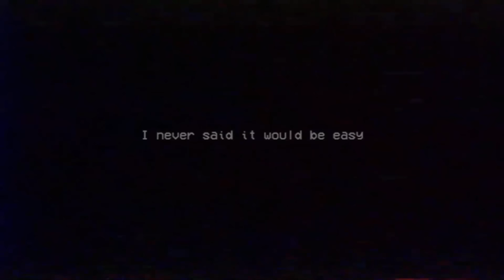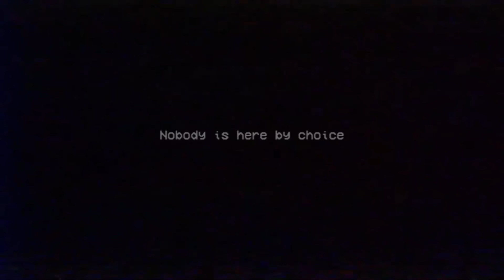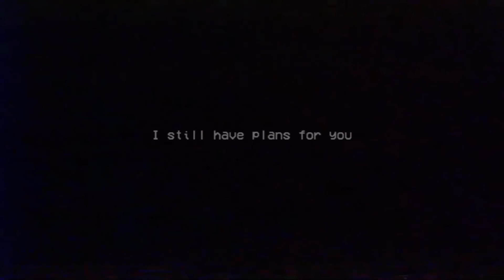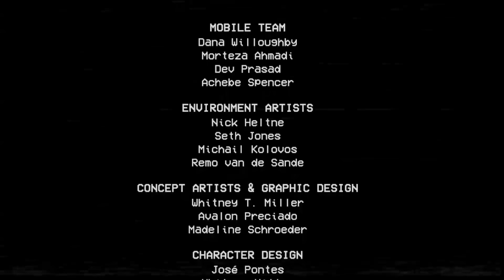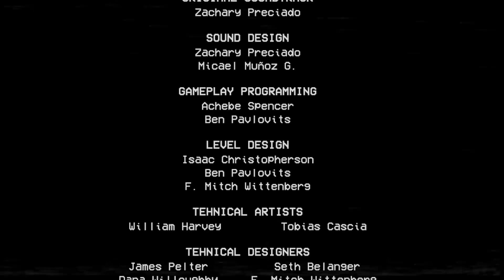Poppy Playtime Mobile - Gameplay Walkthrough Part 2 - Chapter 2 (iOS, Android)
Poppy Playtime Mobile - Gameplay Walkthrough Part 2 - Chapter 2 "Fly In A Web" Ending (iOS, Android)

📱GAME DESCRIPTION

Poppy Playtime Mobile - Paid

---The Toys---

---The GrabPack---

This amazing GrabPack is a wearable backpack, accompanied by 2 artificial hands attached via steel wire. With this handy, state-of-the-art tool, there's no limit to what Playtime Co. employees can accomplish! The following list of features should help to show you what the GrabPack has to offer.

- The hands' powerful grip allows for movement of heavy objects with ease!

- A lengthy and flexible wire gives any employee the ability to reach whatever they may need, no matter the distance!

- The steel wire makes conducting electricity a breeze!

The only limit is the length of your GrabPack's wire.

Won't you stick around? There's lots of fun in store for you. It's almost Playtime...